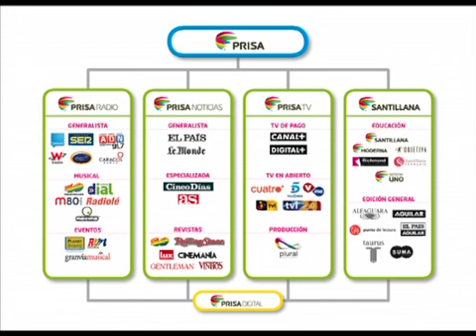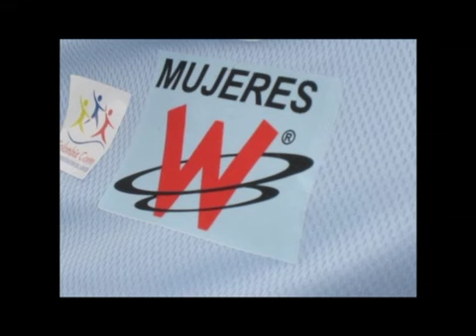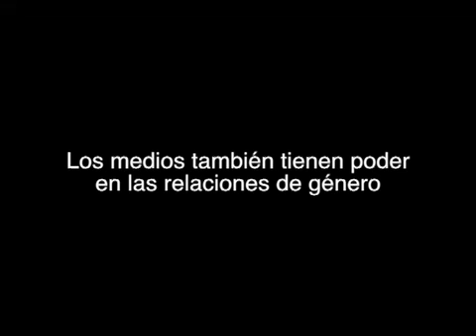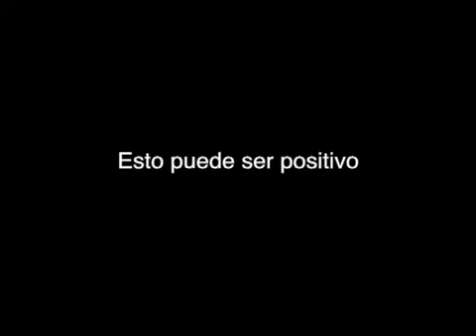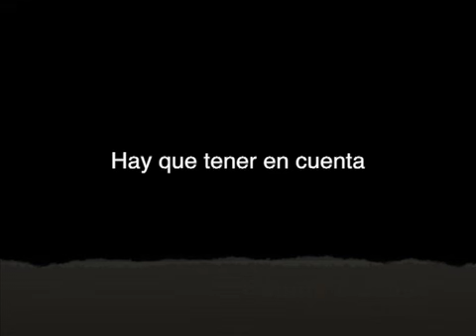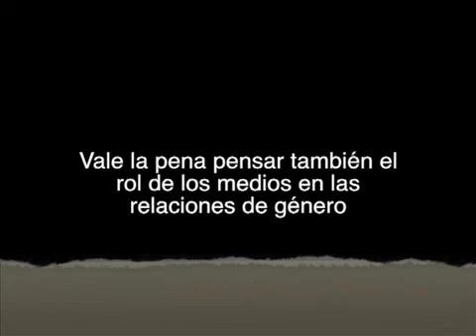Perfil Mujeres W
Perfil de medios de La W Radio a través de su programa "Mujeres W" para el curso "Medios, Periodismo y Poder" de la Universidad de los Andes, 2014-10.